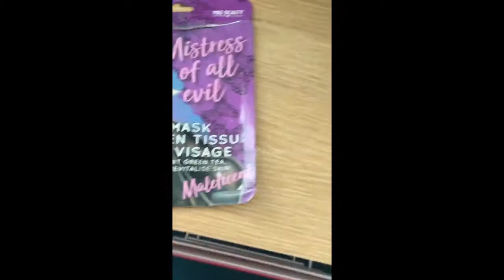Thought I'd treat myself to a face mask.. I got more than I bargained for. Enjoy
After having a very bad skin day, I decided to treat myself to a face mask that I found in my drawer. I took it out of the packet, not looking at the mask and when i looked up that is what I saw. My reaction is 100% authentic here.

 Newsflare has an eager team of people searching the web for top video content to share, we also take submissions from those looking to make sure their videos get seen by many plus earn some money back.
Newsflare live and breath viral videos & awesome user generated content (UGC) and want to make sure you get the latest trends and hottest videos.